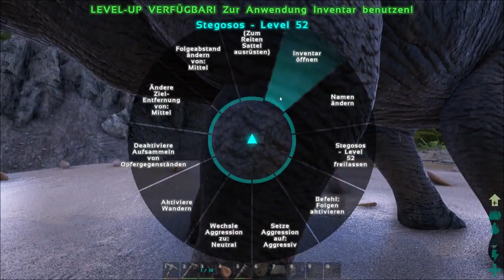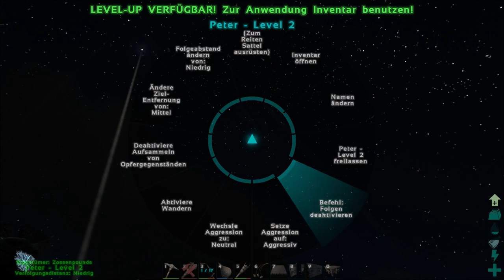Let´s Play Ark Survival Evolved "Auf der Jagd" #008 German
Wir sind mit dem Bogen alles killen gegangen was in der Nähe rumlief.